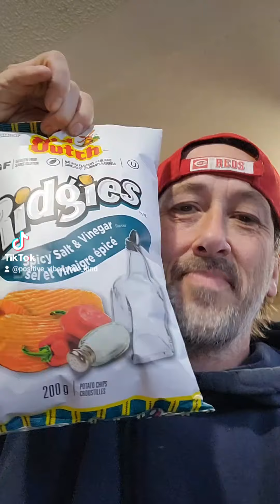review on old dutch ridgies spicy salt and vinegar